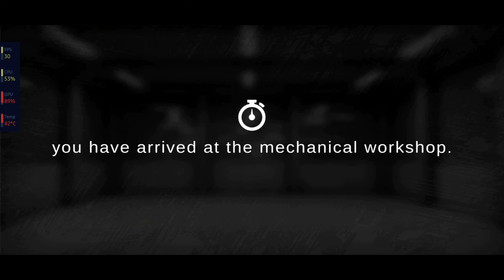Turning At High Speed *Goes Wrong* | Grand Truck Simulator | Gameplay #193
Hello everyone
In this  I drive  in US West Map and With  Volkswagen Constellation 31.390 8X4

like the video ,comment what  you like about the video and tell me any improvement you want and my mistakes and also the type of video you want ,it will help me to improve  my content